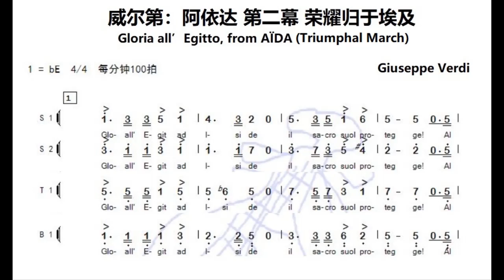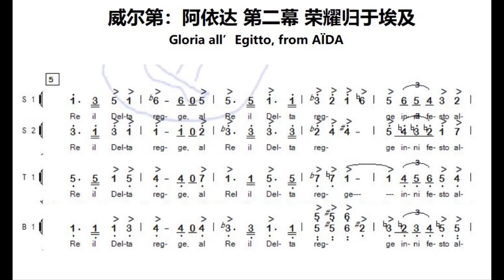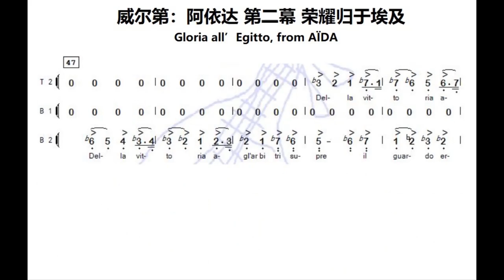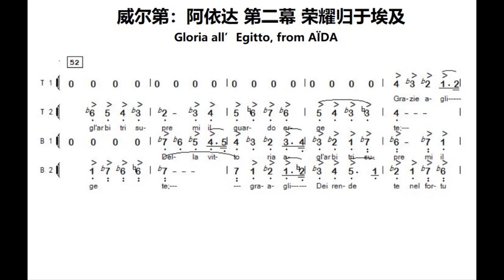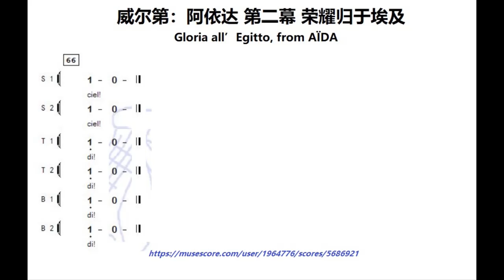*曲谱同步 (声乐 Voice)* 威尔第：阿依达 第二幕 荣耀归于埃及 Gloria all’Egitto, from AÏDA